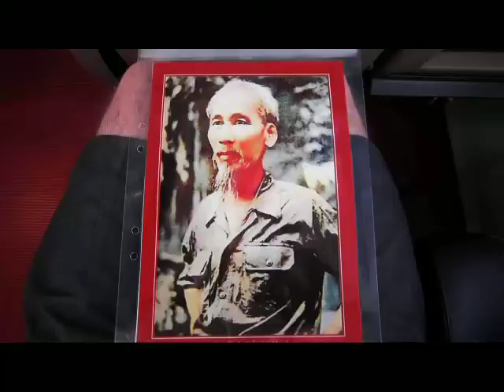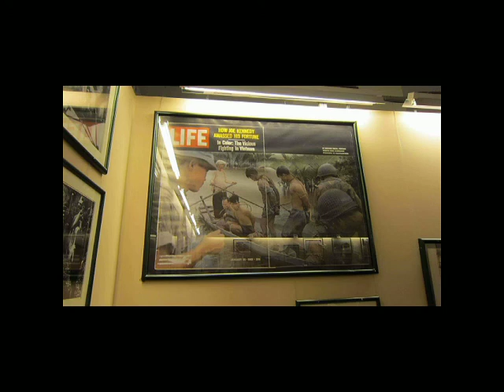TRAVEL IN THAILAND-CAMBODIA-VIETNAM PART 3 of 3 2012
BANGKOK-AYUTTHAYA-KORAT-SURIN-ARANYAPRATHET-SIEM REAP-
PHNOM PENH-CHAU DOC-CAN THO-SAIGON